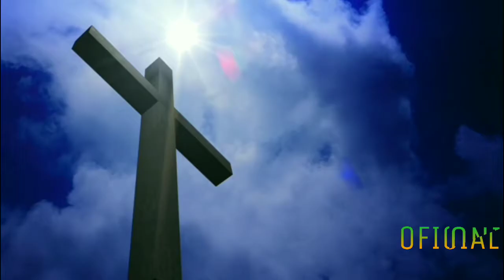LIÇÃO 07 - 10/05/2021 - SEGUNDA-FEIRA